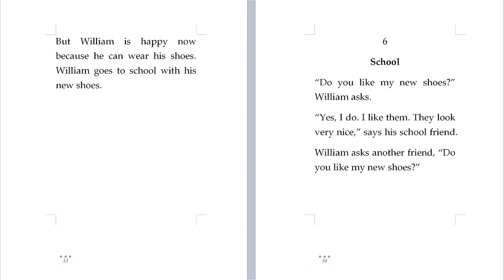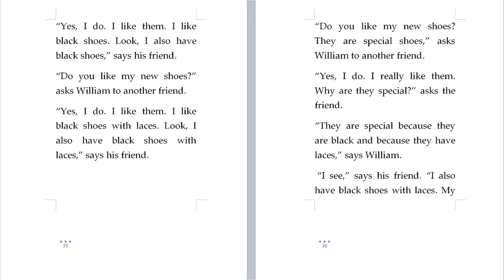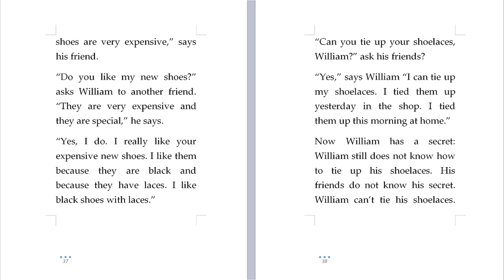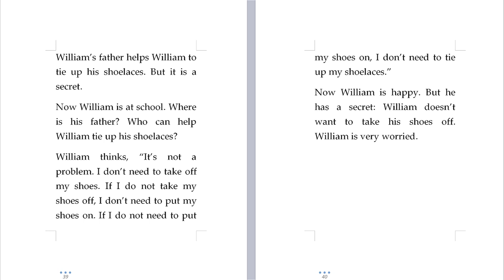Learn English the easy way. 🛠️ Practise basic grammar, learn vocabulary. 𝗣𝗹𝗮𝘆𝗹𝗶𝘀𝘁 𝗔: Level 🅰️1️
🔧 Learn to speak English by listening to simple messages that you can understand. Here at "The English Toolbox" we are committed to bringing you English lessons tailored around the very latest theories in language acquisition. We research these theories, receive feedback from their developers, and apply their principles to all of our lessons.

🪛 Imagine you buy a course called "How to Windsurf in 7 Days". During the course your instructor explains to you everything you can possibly ever want to know about windsurfing. He explains the principles of balance, how speed helps you acquire balance, the different winds, where to put your feet, how to hold the sail, what to do when you fall in, everything. He is very good at explaining. You understand absolutely everything he says and so you think he is a great teacher. It's normal. He is also very funny and entertaining so you think he is one of the best teachers you could ever hope for. Oh, and he does all this using an electronic whiteboard. Fantastic! You think "Well, if he's using the latest technology he must be good!"

🔨 While all of this is important, the problem is he never gets you to actually stand on a windsurf, in the water. You never even touch a windsurf. You spend 7 days talking about windsurfing but you never actually have a go. At the end of the course do you think you will know how to windsurf? Of course not and you never will if you insist on using this approach.
Good luck!

🪜 So how do you learn English? The research is very clear and it can be summarised in two words: comprehensible input. You learn to speak a language by listening to messages that you understand. That's it! Let me repeat that: you learn to speak by listening. This is a very important point to understand: you do not learn to speak by speaking (at least, not at first). Think about this for a moment. If you can only say in English "The book is on the table" and you do not know how to say anything else, how do you think you will improve your speaking? By listening to messages that you understand or by repeating the words "The book is on the table"? It is obvious that you need some kind of input before there can be any output. Ideally, this input needs to be easily comprehensible. It should be clear for you now that we learn to speak by listening. Listening is the single most important skill that you need to master if you want to learn to speak English.

🗜️Here at The English Toolbox we provide you with five courses (A-E) that give you comprehensible input or simple messages that you can understand. You will see the links under each video. Each course is progressively more difficult (A = 🅰️1, E = 🅱️2️+) and they all aim to provide you with quality comprehensible input. I invite you to find the level you are comfortable with. Follow the lessons on YouTube and write to us in the comments if you need any help.